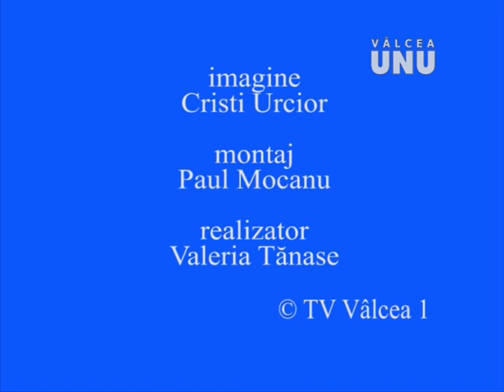VALERIA TANASE si MIHAI DRIGA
MIHAI DRIGĂ, preotul comunității românești ortodoxe din BARI, invitat la emisiunea IDEI ÎN ACTUALITATE la Televiziunea VÂLCEA 1.
18 august 2016